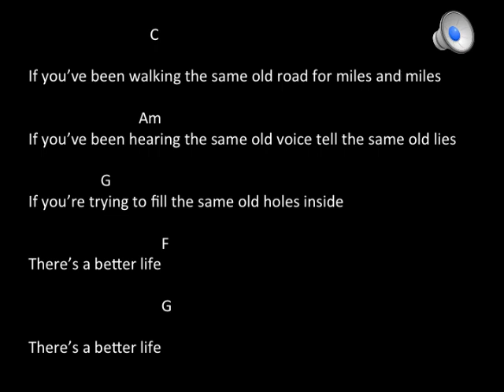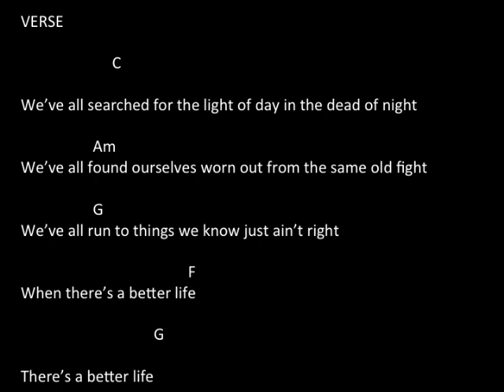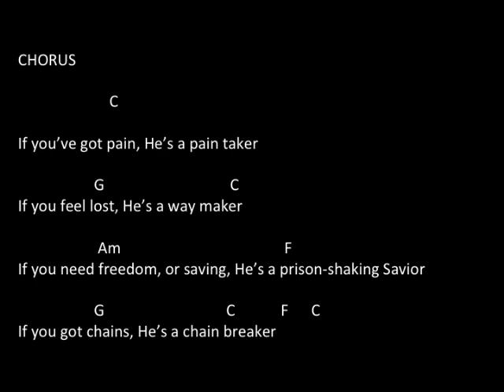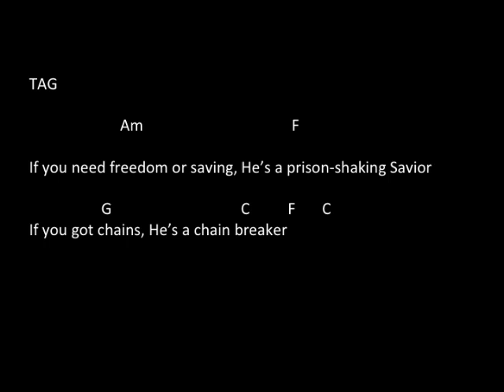Chain Breaker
Zach William's Chain Breaker with lyrics and chords